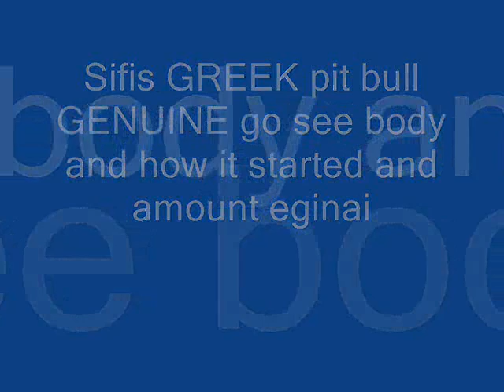Greek Pitbull 2013 Sifis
O sifis